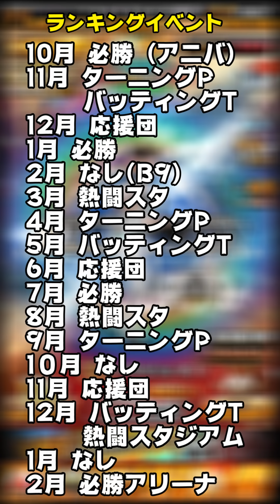【プロスピA】明日イベント予想！一体何が来る？OB第5弾登場？まさかの福袋ガチャ？清原和博選手来るか？外国人枠また登場するのか？【プロ野球スピリッツA】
【プロスピA】プロスピフェスタ攻略！2021グランドオープンのためにどうする？無課金・微課金必見！エナジー使う数は？走る価値はあるのか？Vロードor試練？【プロ野球スピリッツA】